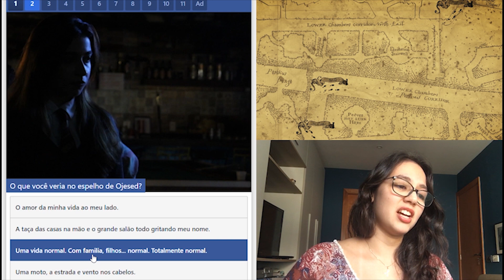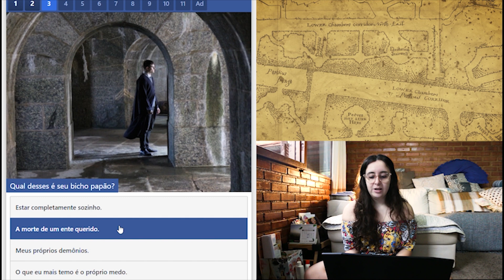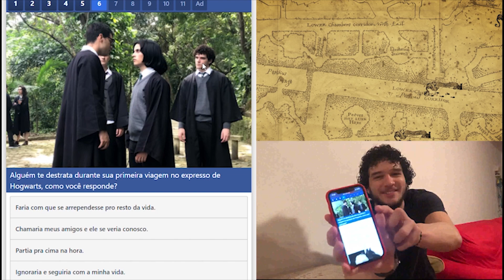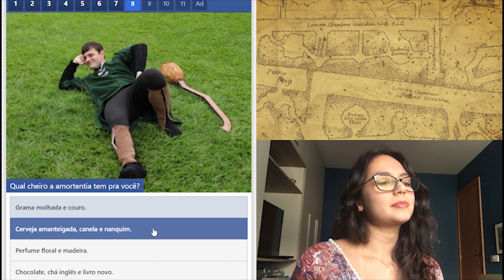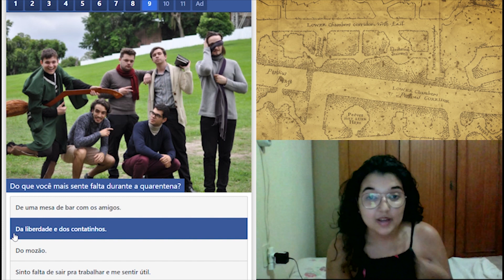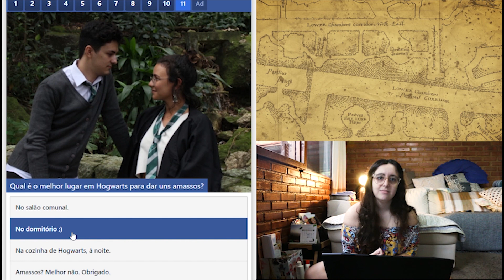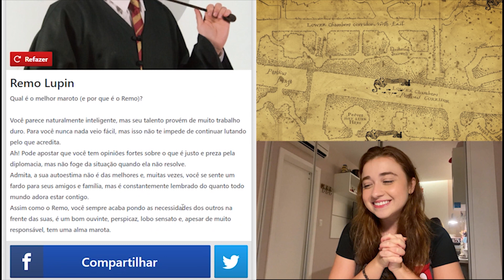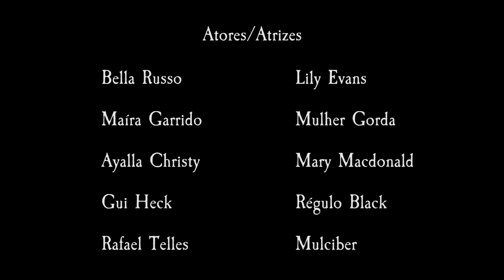Quiz "Qual Maroto você é? - Parte 2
Ajude a série clicando aqui!

Informações para doações:
Banco ITAÚ
AGÊNCIA 4102
C/P 05677-9/500
NATHALIA BOTTINO CASSETTI
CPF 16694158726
CAIXA
NATHALIA BOTTINO CASSETTI
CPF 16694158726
AGÊNCIA 4402
C/C 020854-4
Banco : Nubank - Nu pagamentos S.A
Ag: 0001
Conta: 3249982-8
Flora Pereira Martins
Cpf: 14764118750